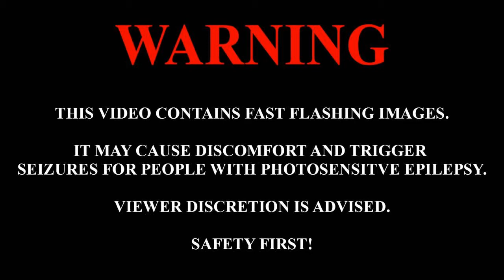Jurassic Park River Adventure 2021 POV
Hey guys Frenzzy Playzz here and today we are going to look at the Jurassic park river adventure pov in islands of adventure universal studios in Orlando, I hope you enjoy please like and subscribe if you are new around here and i will see you all in the next video, stay safe stay healthy and i will see you all later...

Goodbye :)

Jurassic park , River adventure, rollercoaster pov, Islands of adventure, Universal studios, rix flix, timthetracker, Velosocoaster, Universal Studios 2021